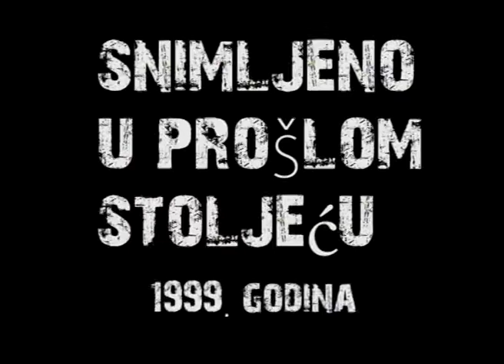SNIMLJENO U PROŠLOM STOLJEĆU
SMIJTE SE...